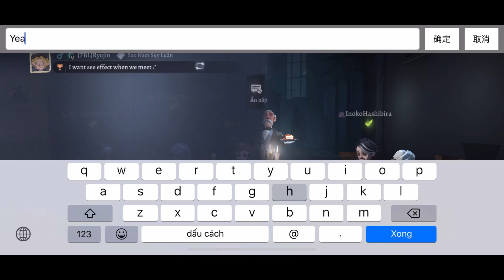Cặp Đôi "Tư Minh x Hoài Cổ" | Identity V | Hoan 801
📍Identity V
HĐH: IOS - Iphone 11
Sever: Asia